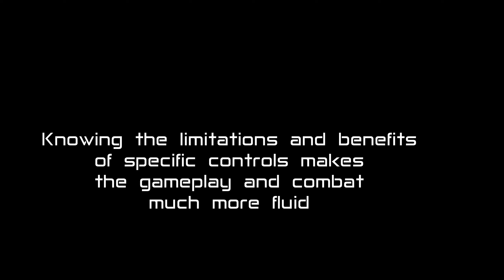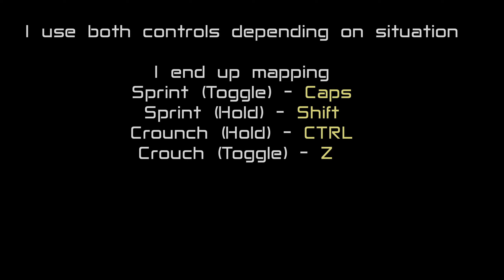You Sprint Wrong | Cyberpunk 2077 Tips & Tricks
It's a little counterintuitive, but the game DOES reset to the base movement speed once you perform certain actions mid-sprinting. Even if you continue to hold the Sprint key. If you hold it while jumping - the moment you land the character will reset to the running/walking.

To prevent this from happening you can either re-press Sprint (Hold) during the action (during the jump) or use Sprint (Toggle) instead which doesn't have this issue.